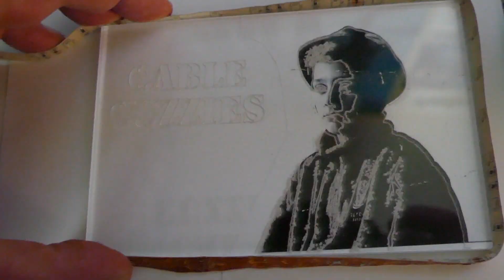Cable Cuzzies - Men At Work (Step Master vol 1)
The Cable Cuzzies are the lads that made the Step Master dance pads. Featuring Jonte Van Edhoven, Connor Forsyth, Ben Mcquaig and Mcallum Kalin.